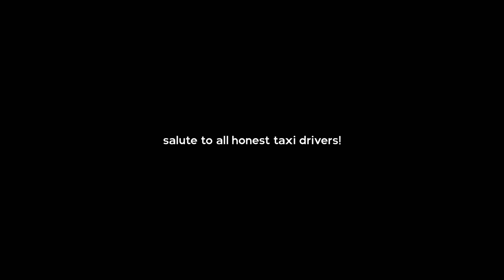MUNTIK NA MAWALA SELPON KO SA CEBU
salute kay kuya driver sa pag sa-uli ng phone ko.

1 like = 1 honest taxi driver